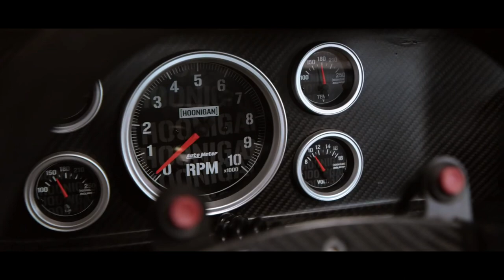Serhat Durmus - La câlin (Zaitex Remix) Drift Ken Block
If you are the copyright owner and want your work removed from our channel, please contact us or leave us a private message here and we will remove your material immediately. Please don't choose strike on youtube. Please note that we do not benefit from publishing this material, and we only help new and emerging artists to be heard by supporting and promoting their work on various sites.